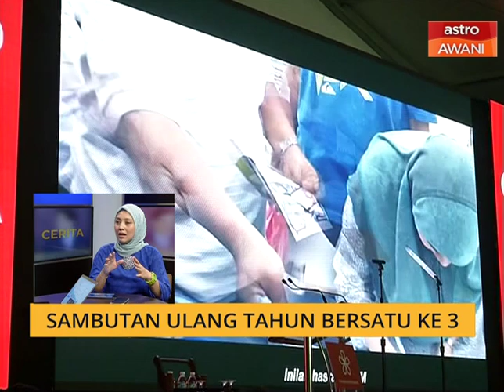Cerita Sebalik Berita: Sambutan ulang tahun Bersatu ke-3